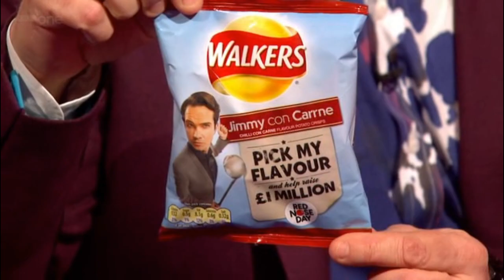The Graham Norton Show S08E19 - 4 March 2011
With Stanley Tucci, Miriam Margolyes, Jimmy Carr and Bruno Mars -

Thanks!